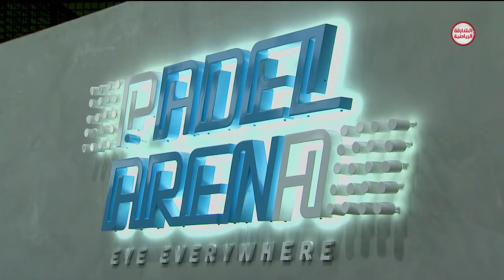برنامج سماش | 08-12-2021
ــــــــــــــــــــــــــــــــــــــــــــــــــــــــــــــــــ